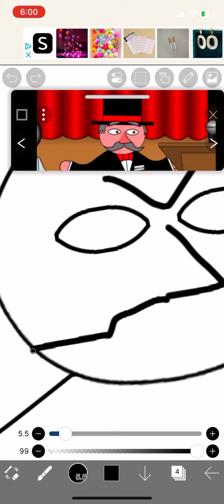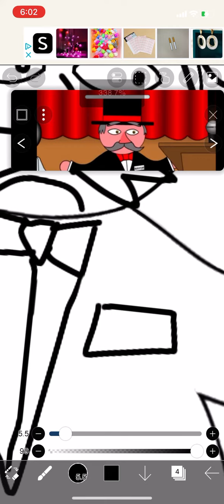Quentin speed paint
Bugbo by Bensilly

WHAT!!! AHHHH